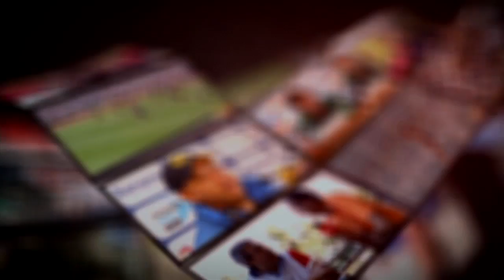Especialista RÉCORD Luis García